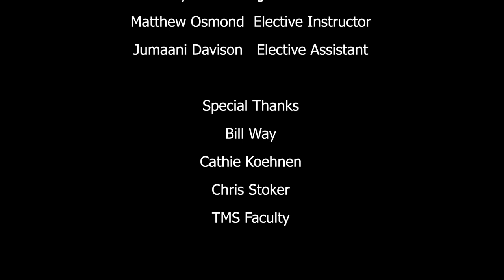The Grand Ol' Duke of York - A Director's Skit (or Campfire Skit)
A Director's Skit (or Campfire skit) is usually a live dramatization by a camp staff of a made up plot. At the suggestion of the "director" character, it is reenacted over and over in multiple styles/genres usually to the point of absurdity.

The Video Production Elective at TMS 2018 built a basic plot of the Grand Ol' Duke of York Game, brainstormed, produced, and dramatized the above directors skit to explore various genres in video.